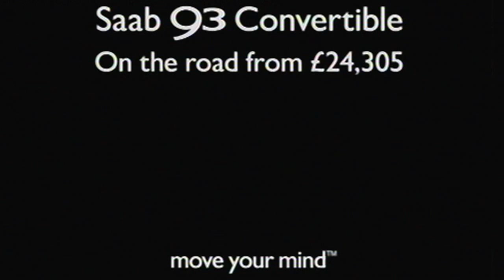Saab 93 Convertible 2004 TV commercial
"Move Your Mind"